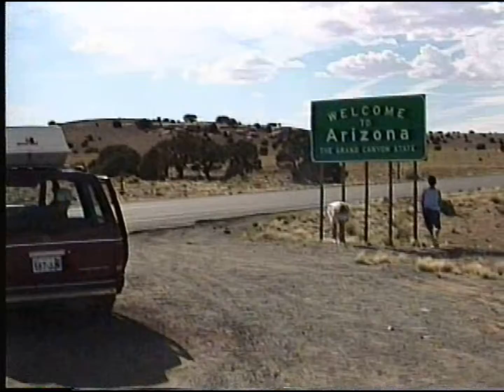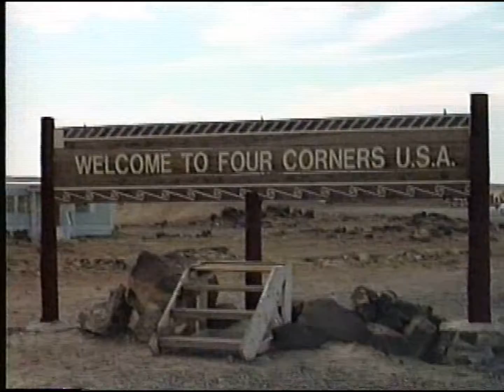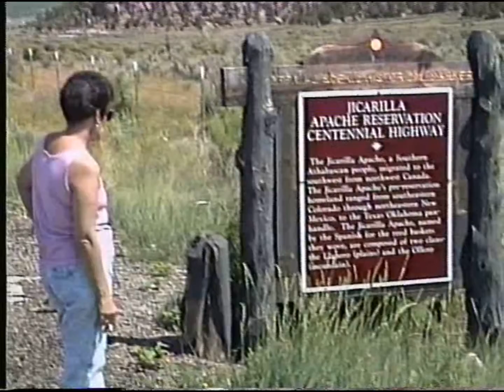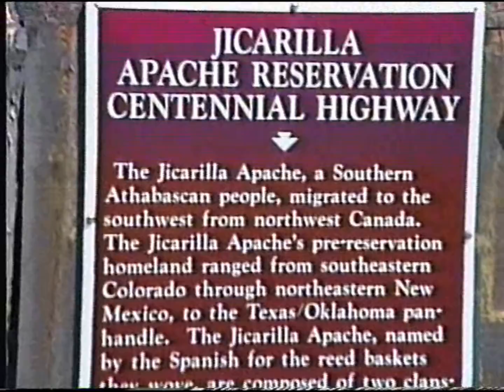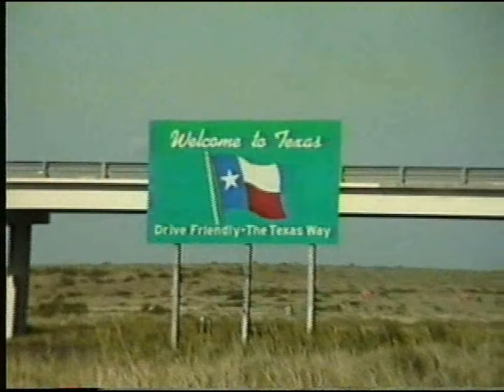1991F Pagosa Springs, Trip Home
A few views from Pagosa to Albuquerque going through the Jicarilla Apache Nation Reservation.